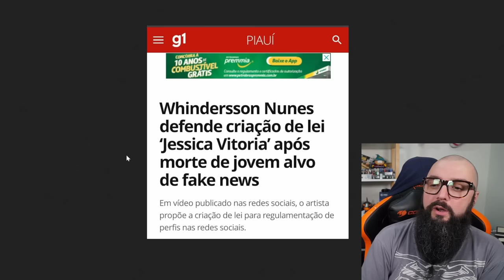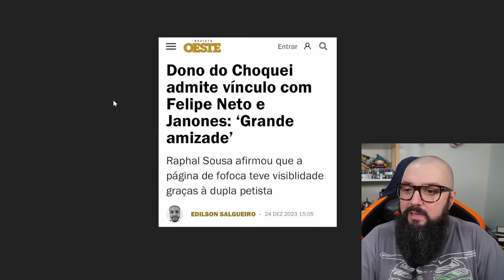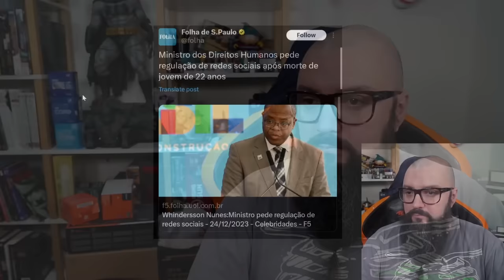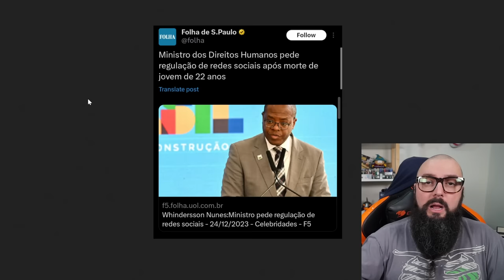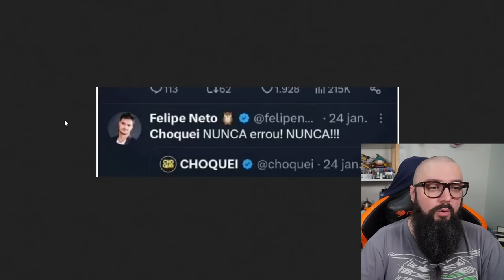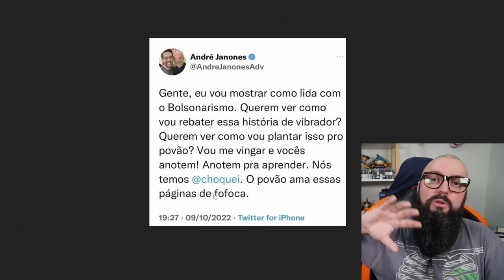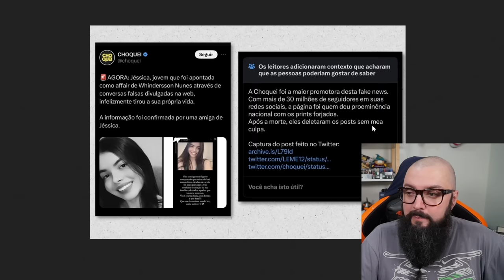Estou "Chocado" !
Agradecimentos Especiais para os membros do canal:

Founders Edition

Murilo Pinto
ludian lima
NPDino
InfortelGamer Daniel
Tris Barbaro
Cláudio C G Jr
DarkScorpyon
Affectionate_cat
Jorge Nascimento
Matsui Templário do Kogos
Breno Rodrigues
Danilo Barros
Daniel Ressurreição
Marcelo Leszczinski Devantier
Rui Rogerio
Wagner Wanderleyy
Marcos Antônio / Lord Guerreiro
Pedro Henrique
RodNero
Kampf
DomingosBopp
Spartan
Vicente Prado
Magno Silva

Nitro Boosters:

RodNero
InfortelGamer Daniel
.pixsexual
PDD
Lucas Senne
Ewerton Luiz
Marcos / Lord Guerreiro
Bills
Enzo Albornoz
Br3Killer

Benchmarker Xtreme:

Lucas Genari
Rafael Nunes
Rodrigo Freschi
David Nunes
Jean Marcel de Góis
SIDNEI CAVALARI
Christopher Souza
Rodrigo Andrade
Felipe Natal SC
Juan Marraiso
Gustavo Publio
Mahane
Sr. Judas
MD TRIP
Wellington Matias
Arthur
lucas
Mauricio Campos
C0UT0
Bison
Rafa Reis
Jefferson Souza
Bitconnheiro
Alexandre Rangel

Benchmarker Pro

NPino
DEFGoogle
Dax 017
marcelo kaoru fujimori
Kemuel Levy
Matheus De Oliveira
Thamiros Souza
Leonnardo Verol
Michael GnFnR
Ric Reborn
realzao zueira
Jerry
Caio.
Islaion
WillAvelino
João Francisco
Octavio Beired
CarlosRFS
Vagner Trabach
Lian Parma
Andrei Andrades
Mairo Vergara
Sequim
Fabio Madeira
Marc
Daniel Folino
andre sousa
Guilherme Solda
Wilson Carlos Sombini
Felipe
Vitor Corrêa
Ricardo Dealtry
Filipeeo
Mateus Barboza Schmitt
Lucas Russi
LUCAS GABRIEL
Leandro Kopp
Joca
jean victor
dgaglioni
BLACKZZILLA
Weudes Marquez
Davi Moretti
Sandro Jacobsen
Emmanuel Damiani da Silva
Iago Lopes
Doraemon Tupiniquim ®
Galeno José
Lucas Ferreira Bido
MmT
Leandro de Souza Silva
Tech Racer
Edson kailhon
Fabio Pires
Karlos Souza
Vinicius Cardote
Robert Alves
Elias Bretas
Lucas Matheus
Josiel
ja brazil
Wil costa
Luis
Luiz Augusto Lanznaster Cruz
Bruno FPS
Toriano
canal vando guarulhos
Paolo Porto
Felipe Greghi
Edu SeRu
Schlee
Pedro Martins
Antonio Padilha
Yuuma
Faberlorde
Francisco
Adriano César
Jeferson Silva
Michael Junior
Gustavo Alves
Nambus
Lucasop
Leandro Miranda
João Springer
Gabriel Henrii
Lucelio
Kride Wagner
Jonathan Santos
Alberto asc
Jefferson de Sousa
Mateus Ferreira
Phelipe Newark
Predio01
Guilherme C
Rodrigo Louzada
Founder Films
Álvaro Tavares
Antonio Cari
Davi Elesbão
Wesley Dias